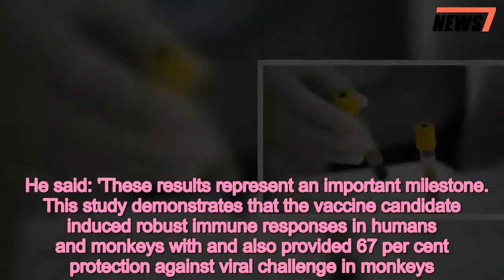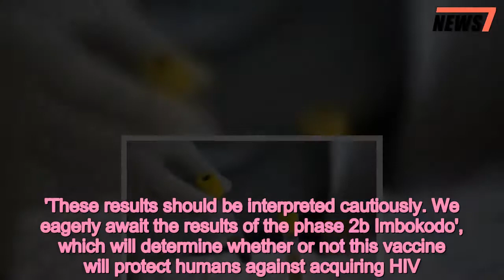HIV vaccine is in sight after 'promising' drug tests - 247 news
HIV,vaccine,sight,promising,drug,tests
Scientists are hopeful that a vaccine against HIV is finally on the way, 35 years after the epidemic began.Tests showed that a new drug stopped two thirds of monkeys getting infected while also boosting the immune system of around 400 healthy adults.Just four HIV vaccines have ever been tested on humans, making this current test an 'important milestone' according to the international team of scientists from institutions such as Harvard and MIT.     Share this article   Share   They exposed vaccinated rhesus monkeys to the disease six times and only one third became infected.In a trial named 'Imbokodo', the Zulu word for rock, they have also began testing the new vaccine on 2,600 women in southern Africa.The women are believed to be at risk of HIV and scientists hope that the trial will bring results by around 2021.     Professor Dan Barouch, Professor of Medicine at Harvard Medical School, Boston, and Beth Israel Deaconess Medical Centre, led the study, according to the Telegraph.  He said: 'These results represent an important milestone. This study demonstrates that the vaccine candidate induced robust immune responses in humans and monkeys with and also provided 67 per cent protection against viral challenge in monkeys.'These results should be interpreted cautiously. We eagerly await the results of the phase 2b Imbokodo', which will determine whether or not this vaccine will protect humans against acquiring HIV.'Scientists recruited 393 healthy adults between the age of 18 and 50 from clinics in east Africa, South Africa, Thailand, and the USA between February 2015 and October 2015.They were randomly assigned one of seven vaccine combinations or a placebo, before being given four vaccinations over the course of 48 weeks.   The hope is that the new drug can be a universal vaccine as it is made from several different HIV viruses.On the other hand, previous vaccines  have  been limited to specific regions of the world.The tests revealed that all vaccines tested were capable of generating anti-HIV immune responses in healthy individuals.According to Avert, the UK has an estimated 89,400 people living with HIV.  Alarmingly, there is  evidence that awareness and knowledge around HIV is dropping in the UK.A recent survey found that only 45% of the population could correctly identify all the ways in which HIV is and isn't transmitted.The disease is most prevalent in London with 40 per cent of those diagnosed living in the capital. Nearly one in 50 people living in the borough of Lambeth has the disease.Around 37 million are carrying HIV around the world with only half getting the drugs they require. Dr Michael Brady, Medical Director at Terrence Higgins Trust, said: 'It's still very early days for this HIV vaccine, but the signs are promising and very few trials progress to testing in humans who are at risk of HIV.'The study results were published in The Lancet.